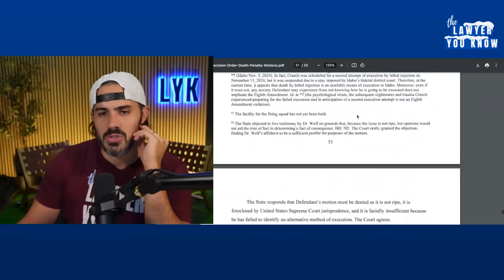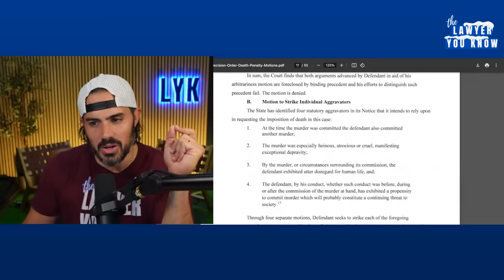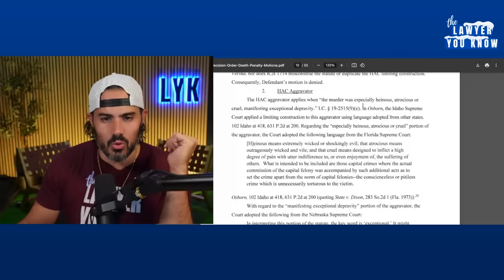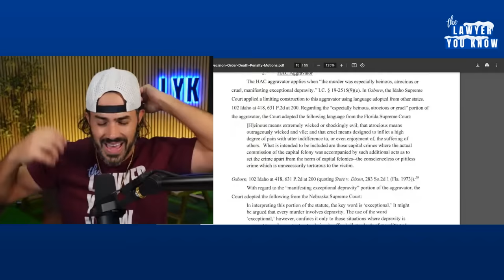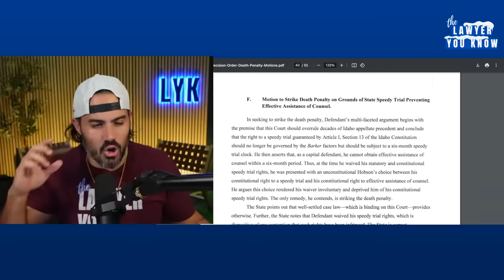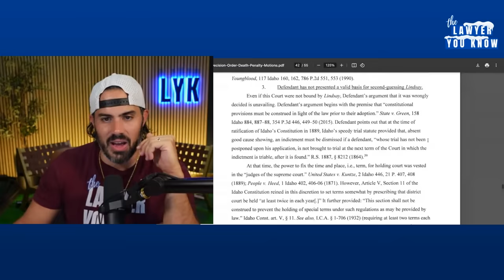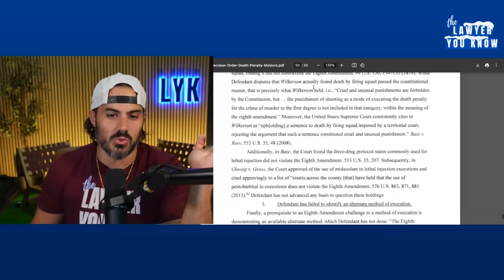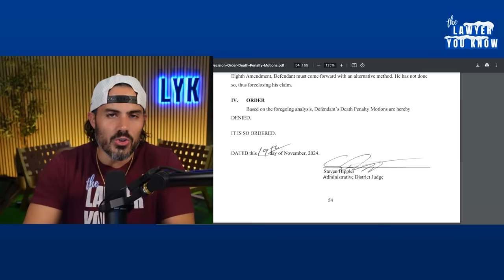Judge Denies Kohberger Motions On The Death Penalty - A Different Kind Of Discussion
Chapters:
0:00 Welcome
0:44 Intro
1:16 Judge Order Allowing Death Penalty
11:52 Feelings On Death Penalty
17:42 Conclusion

🔴  Do you or someone you know need to speak to a real lawyer about a personal injury or wrongful death case? Please reach out to our firm and we will make sure to answer your questions or find someone who can. Our consultations are always free and confidential.